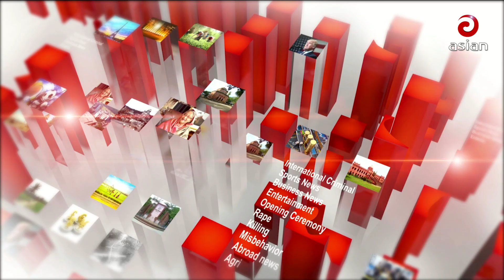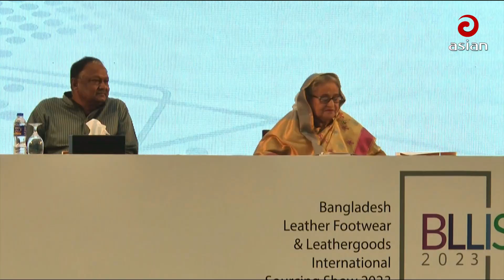রাত সাড়ে ৯টার সংবাদ | এশিয়ান নিউজ | ১২ অক্টোবর ২০২৩ | Asian News